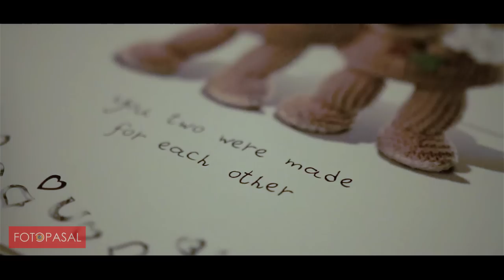Kishor and Anuja (Nepali wedding)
Captured and Edited by: FOTOPASAL

Wedding in Nepal is a multi-day event and vary with different ethnic groups and castes. Especially country like Nepal has different types of wedding ceremonies because of varieties in cast and creeds. The bride is dressed in red which is also symbolized as a marriage color. Often, bride sheds tear as the time to leave approaches which may be a true feeling of apprehension of leaving the home and family or it may be just a traditional requisite.
One of the important events in Nepalese traditional wedding is that the groom puts a pinch of red color powder (Sindhur) on the bride's forehead which symbolizes that they are now husband and wife. This red color on the woman's forehead also differentiates whether she is married or not.